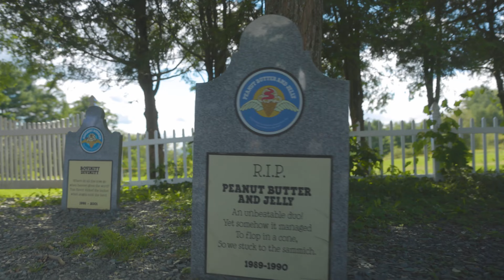Flavor Graveyard | Ben & Jerry’s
[The Ben & Jerry’s Flavor Graveyard: Honoring our Dearly De-Pinted (Retired) Flavors

We’ve created a lot of euphoric flavors over the years, but for better or worse, some of them have moved on to the great waffle cone in the sky, otherwise known as our Flavor Graveyard. The Flavor Graveyard exists in two incarnations: on Ben & Jerry’s websites around the world, and also at the Ben & Jerry’s Factory in Waterbury, Vermont.  Yes, there is an actual Flavor Graveyard on a hill overlooking our factory, complete with granite headstones and witty epitaphs for each flavor.